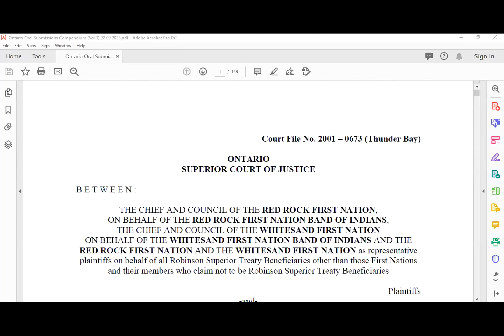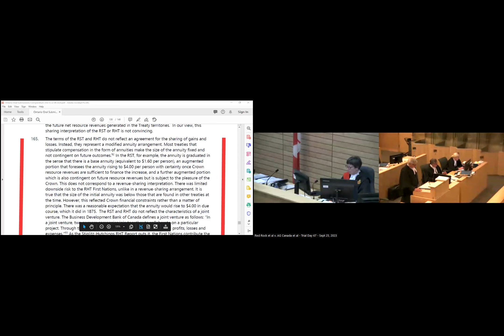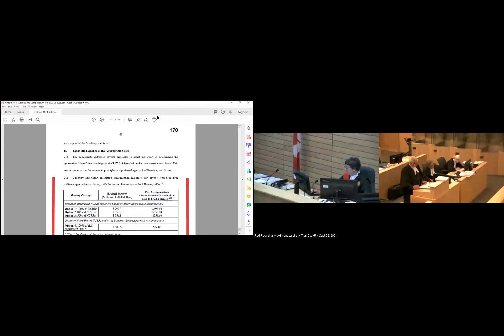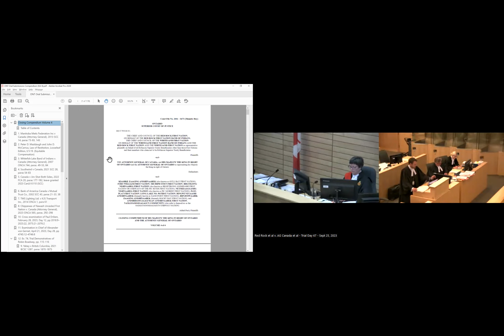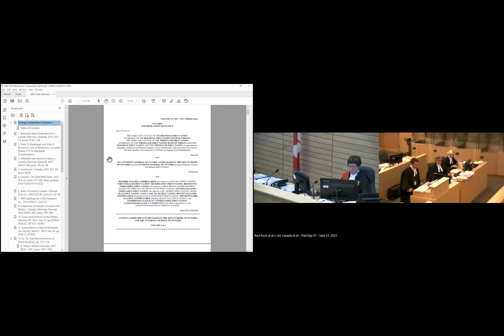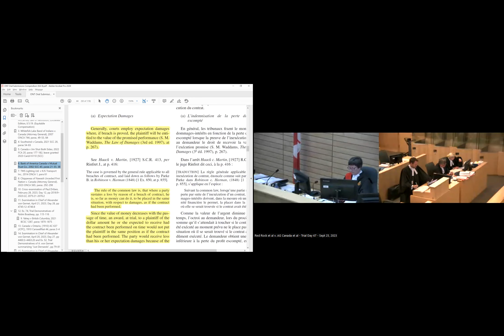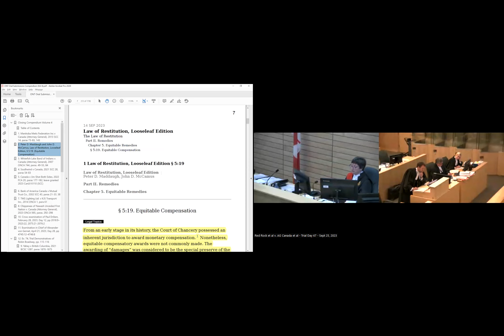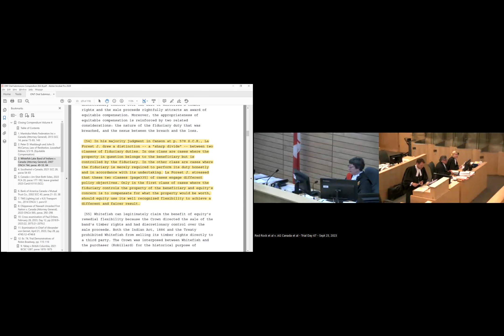127 Red Rock et al v. AG Canada et al - Trial Day 67 - Part 1 of 2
Defendant – Attorney General of Ontario and His Majesty the King in Right of Ontario’s closing submissions continue.